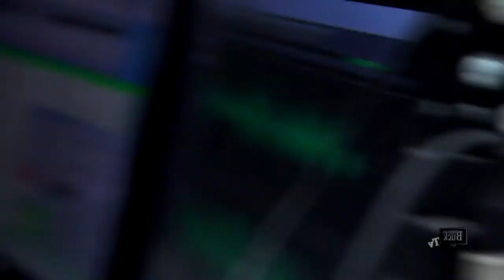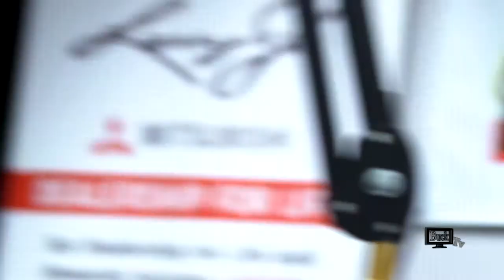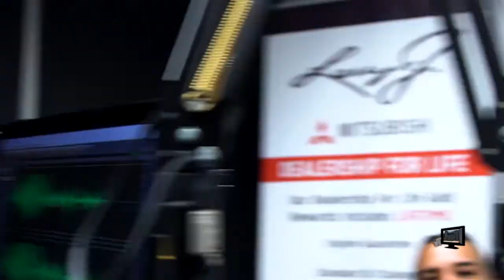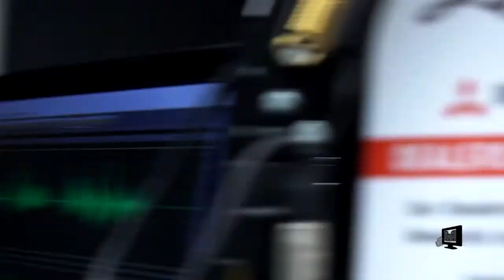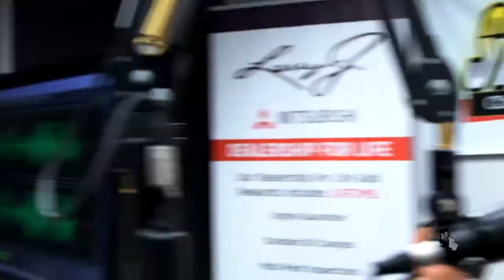Love & Hip Hop Atlanta Amber Priddy Interview with Mario Mic Man Streetz 103.3 On Buck Tv